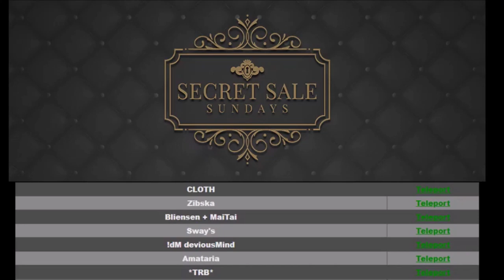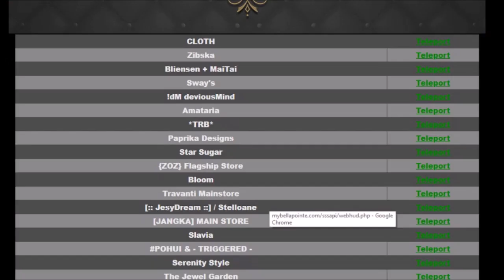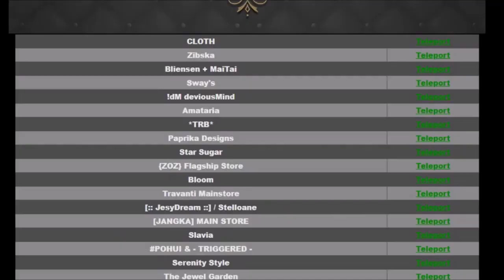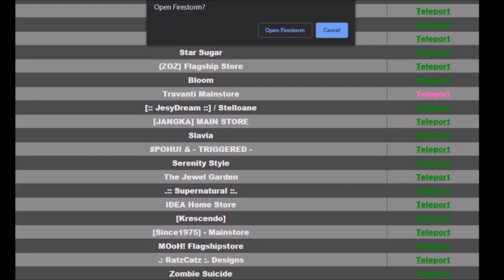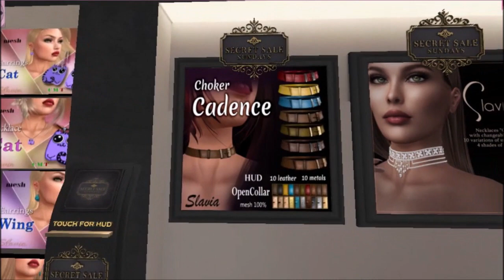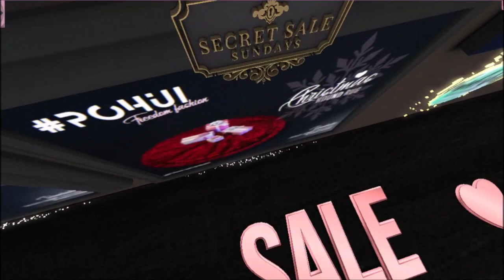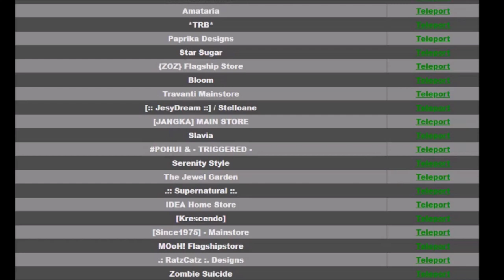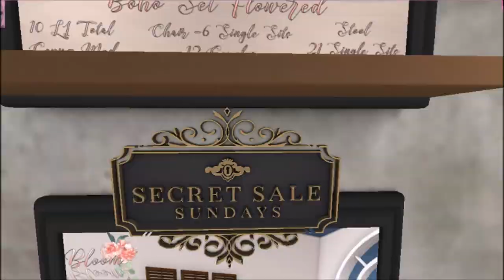Secret Sale Sundays 12/08/19 with Whimsy ~ Secondlife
As Christmas approaches, shops are doing what they can to get to us all here on Second life, awesome sales for either our wardrobe or decor so come check them out. But remember, sale is only 24 hrs.